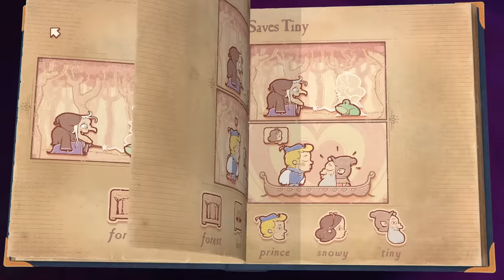Stealing the Throne | Let's Play STORYTELLER Game Part 2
Storyteller PC gameplay! Let's build our own fairy tales & ruin everyone's lives! This video covers Chapter 5-10.
►Playlist | If you enjoyed the video, consider leaving a like and/or comment as support!

00:00 Chapter 5: Beauty
10:03 Chapter 6: The Manor
12:50 Chapter 7: Crown Intrigue
16:28 Chapter 8: Secrets
20:54 Chapter 9: Justice
32:15 Chapter 10: The King

► Storyteller

Developer: Daniel Benmergui
Publisher: Annapurna Interactive

► Storyteller Story Synopsis

Storyteller is an award-winning puzzle game about building stories. Start with a title, settings and characters and create a story that fits the story’s description. Play with stories of love, intrigue, crime, monsters, betrayal, and more!

Play with a library full of characters and themes, heroes and villains, dragons and vampires, infidelity and revenge, love, lies, madness, and more! Use the blank canvas to manipulate secrets and desires, slay monsters or terrorize people with them, betray lovers or bring them together. You know how the stories go — but this time you are the author.